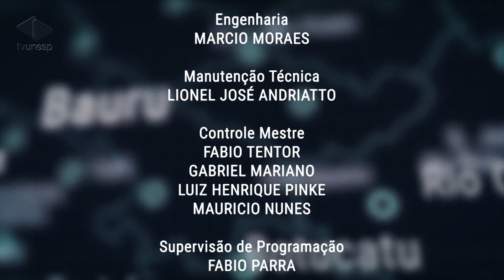Gestão Unesp | Gestão Unesp - pró-reitora de Graduação 2020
Qualidade dos cursos de graduação da Unesp é o foco das ações da Prograd
A Unesp conquistou, no final de 2019, o IGC 5 na avaliação do MEC devido ao desempenho dos cursos de graduação no Enade. Esse resultado é fruto de um trabalho da Prograd e dos coordenadores de curso para incentivar a participação responsável no Enade e também da qualidade dos cursos.

No "Gestão Unesp", a pró-reitora Gladis Massini-Cagliari comenta as atividades da Prograd para a avaliação desses cursos, o que inclui novos parâmetros para a avaliação das disciplinas, e para a diversificação do perfil do ingressante na Unesp por meio de estratégias do vestibular Unesp 2020.

A pró-reitora ainda destaca os projetos de ensino, as alterações curriculares, a modernização pedagógica na parceria com o IEP3 e o processo de averiguação das autodeclarações no vestibular.

Esta entrevista foi gravada nos estúdios da TV Unesp no dia 30/01/2020.